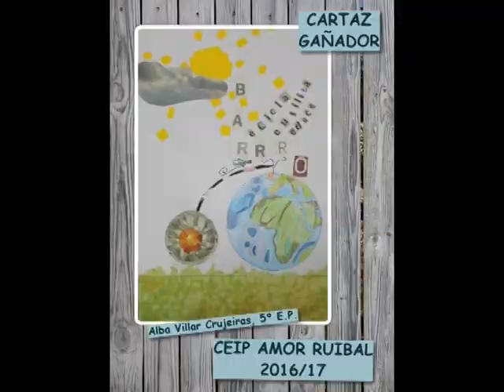Concurso cartaces BARRRO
Cartaz gañador e finalistas do Concurso convocado no CEIP Amor Ruibal dentro do Proxecto Documental deste curso escolar 2016/17 "BARRRO"